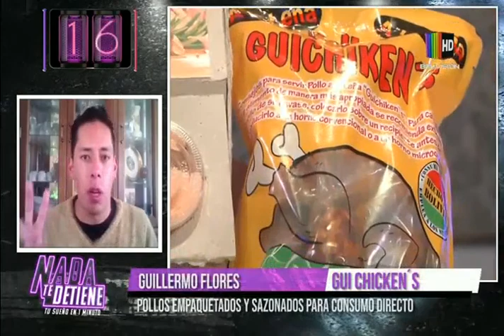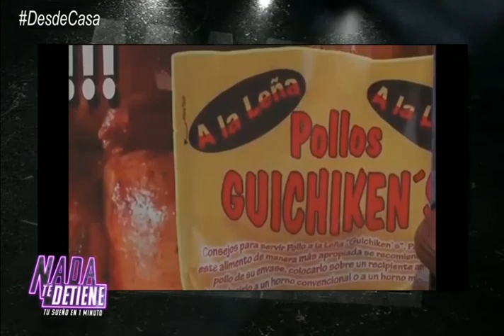Guillermo Flores vende pollos sazonados para consumo directo | Nada te detiene: Prueba de mercado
'Gui Chiken's' se preocupa al máximo por tener los permisos de sanidad y de seguridad al día, garantizando el mejor pollo a sus clientes
Una de las estrategias de Guillermo para vender su producto en esta pandemia es trabajar con medios multimedia para que los clientes se acerquen y conozcan de mejor manera sus pollos sazonados